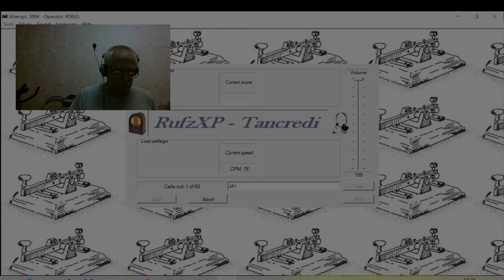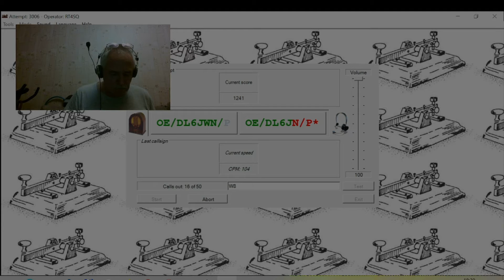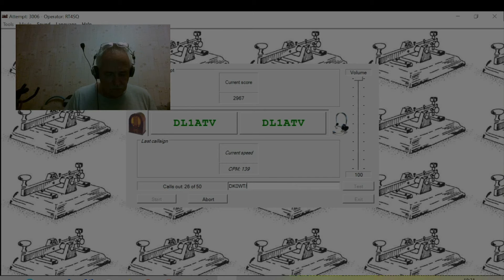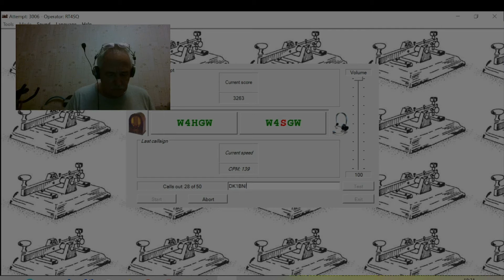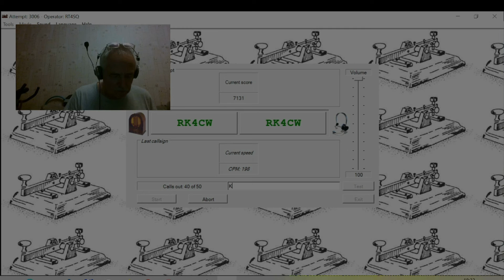RUFZ 2022 R4SBD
Домашние тренировки использования программ для направления радиоспорта "Скоростная радиотелеграфия"